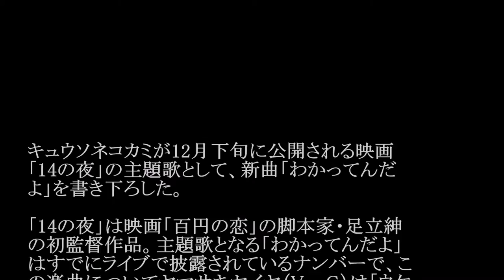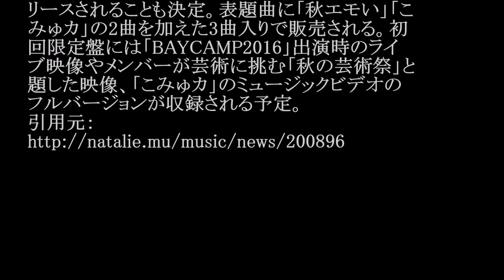キュウソネコカミ／わかってんだよ (映画「14の夜」主題歌)#02 JPnews禅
◆PV・MVはコチラから↓
キュウソネコカミ MONSTER baSH 2015
◆pr
紹介の連鎖が永遠に続く　㊙人脈活用術

キュウソネコカミが12月下旬に公開される映画
「14の夜」の主題歌として、新曲「わかってんだ
よ」を書き下ろした。

「14の夜」は映画「百円の恋」の脚本家・足立紳
の初監督作品。主題歌となる「わかってんだよ」
はすでにライブで披露されているナンバーで、こ
の楽曲についてヤマサキセイヤ（Vo, G）は「ウケ
ようとか、良く思われようとか、一切無しのガチで
す。映画のおかげで、僕らにとっても、大切な曲
を作る事が出来ました」とコメントしている。なお
キュウソネコカミが映画主題を担当するのは今回
が初となる。

また「わかってんだよ」が10月26日にシングルリ
リースされることも決定。表題曲に「秋エモい」「こ
みゅカ」の2曲を加えた3曲入りで販売される。初
回限定盤には「BAYCAMP2016」出演時のライ
ブ映像やメンバーが芸術に挑む「秋の芸術祭」と
題した映像、「こみゅカ」のミュージックビデオの
フルバージョンが収録される予定。

・ Recommended

お勧め動画

公式
カラオケ
小林麻美
高宮まり
登坂淳一
イチローホームラン
竹野留里
腸ヨガ
バトルボッツ
紅音ほかる
錦織
家売るオンナ
歌ネタ王決定戦2016
全米オープンテニス
関ヶ原の戦い ロメロスペシャル　つり天井固め